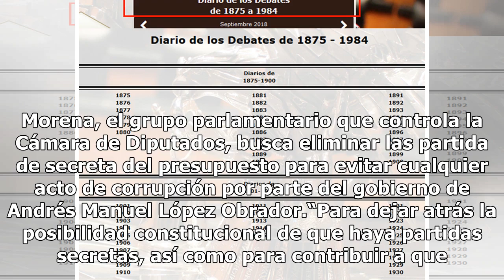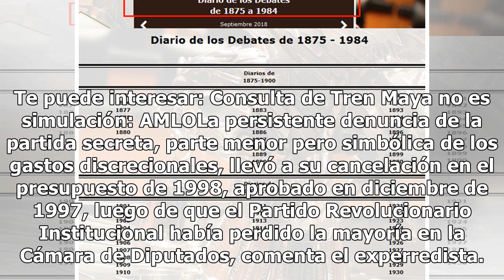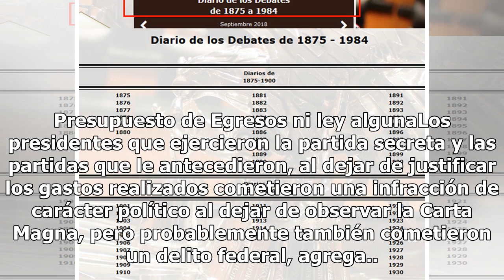Se eliminará partida secreta del presupuesto 2019, asegura Morena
Morena, el grupo parlamentario que controla la Cámara de Diputados, busca eliminar las partida de secreta del presupuesto para evitar cualquier acto de corrupción por parte del gobierno de Andrés Manuel López Obrador.“Para dejar atrás la posibilidad constitucional de que haya partidas secretas, así ...